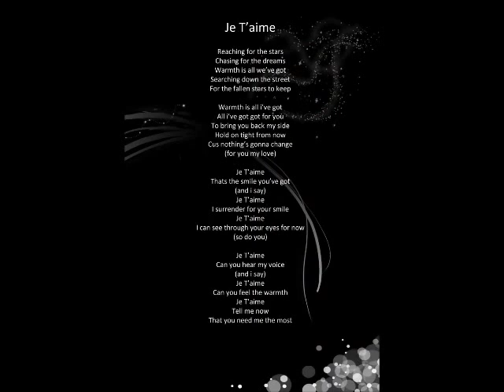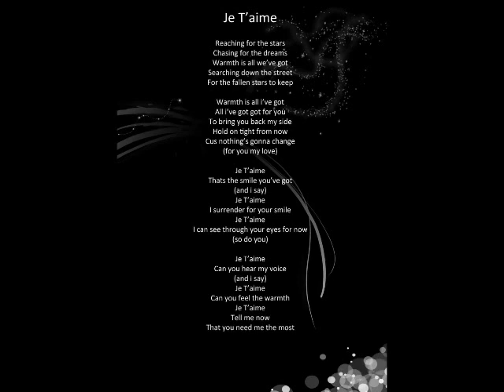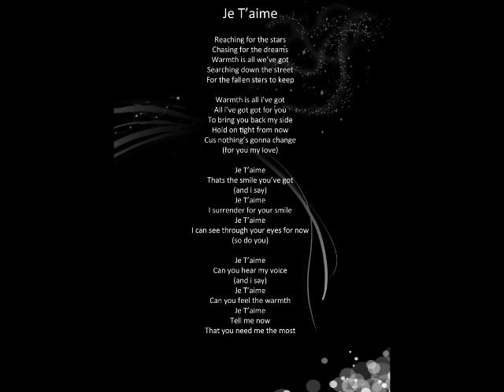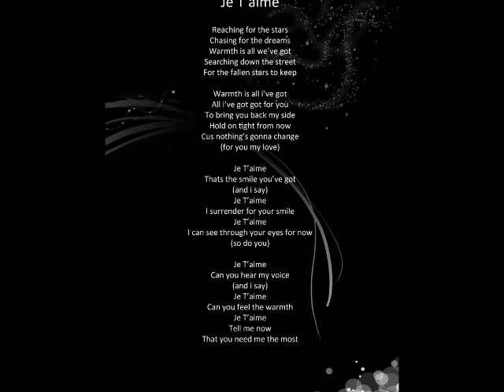Je t'aime - zaz.wmv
Composed & Written by Ho Chia Zhen.